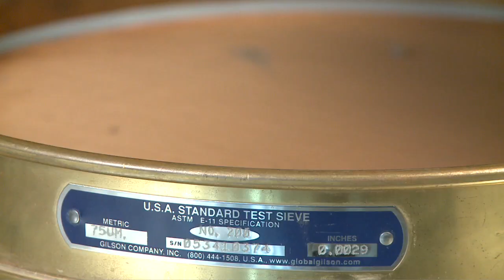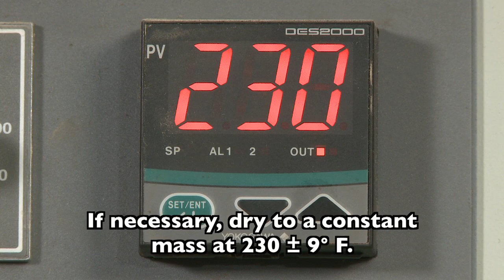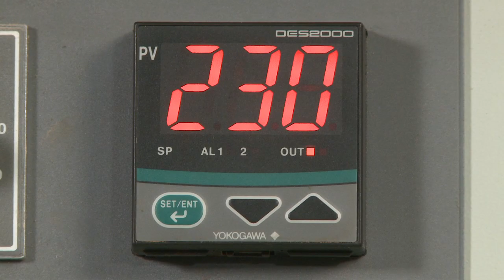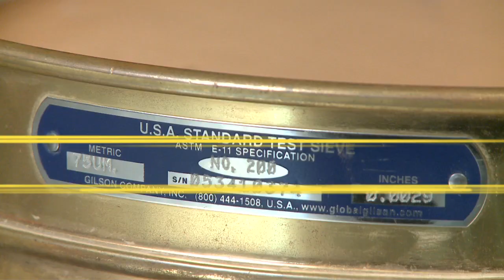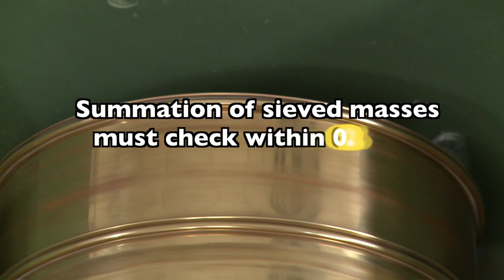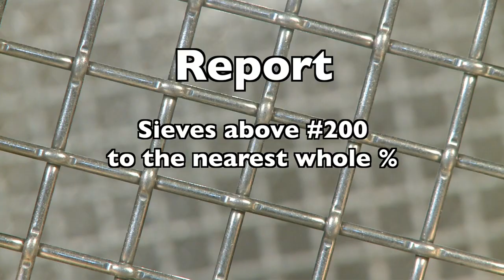AASHTO T 30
AASHTO T 30.  Mechanical Analysis of Extracted Aggregate.
Training video produced by the Oklahoma Highway Construction Materials Technician Certification Board and the Oklahoma Department of Transportation.